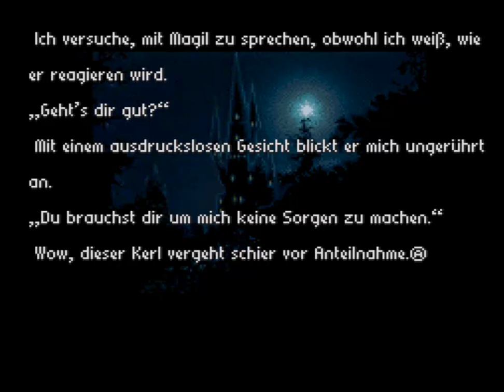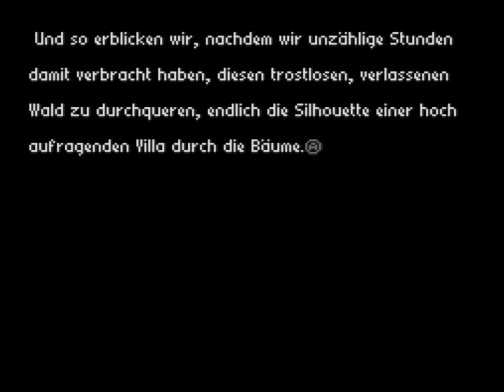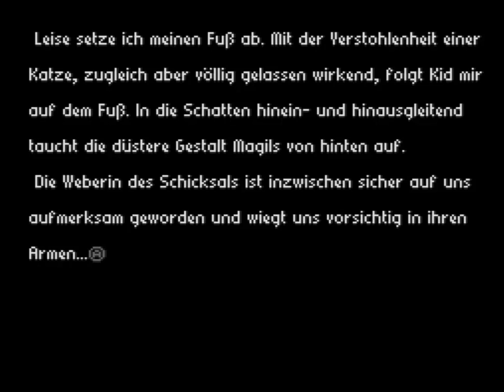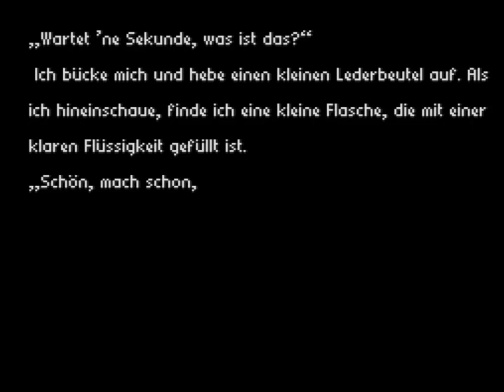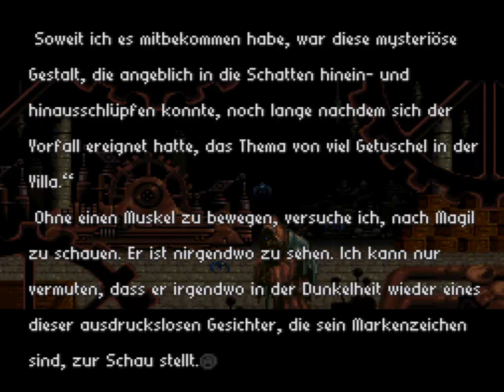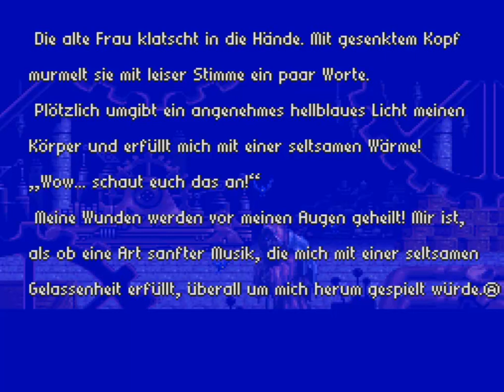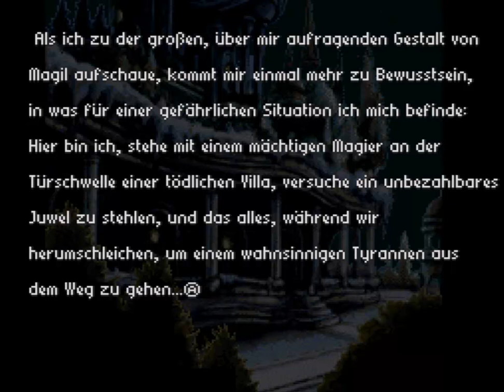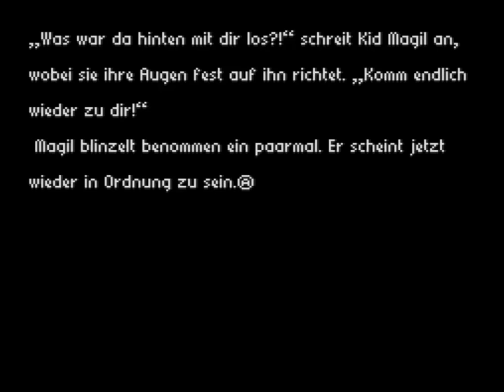Lets Play Radical Dreamers Teil 2